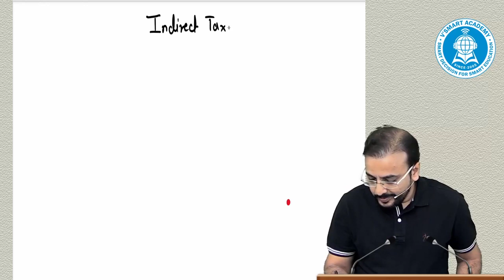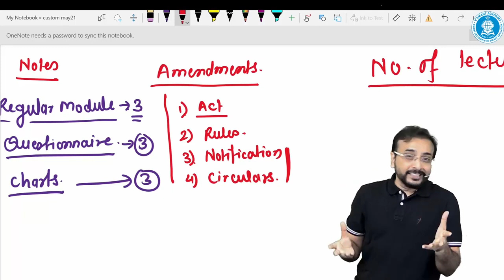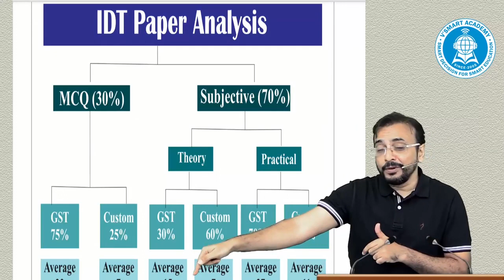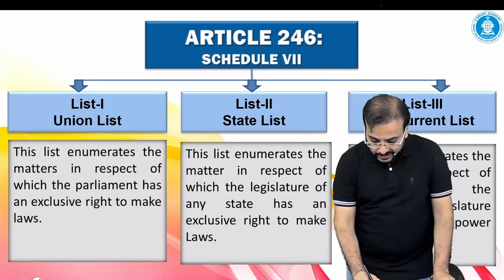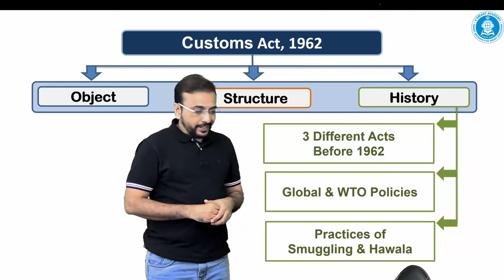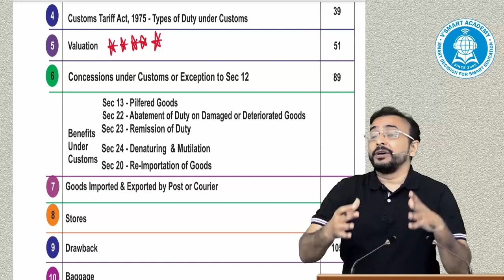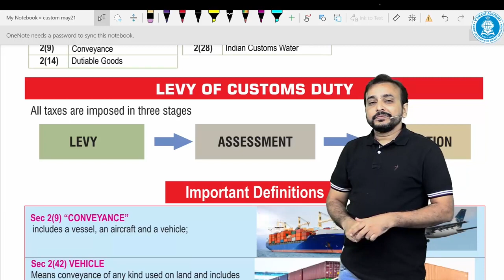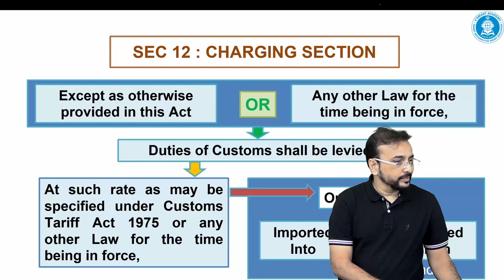New Custom Lec01 | CA CS CMA Final IDT Regular Course May21 & Nov21 Exams| CA Vishal Bhattad